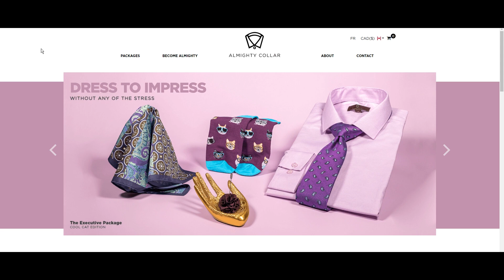THE SMG THAT MELTS SHOTGUNS... [TAKE THAT DUST ROCK] | Destiny 2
[Social Media]